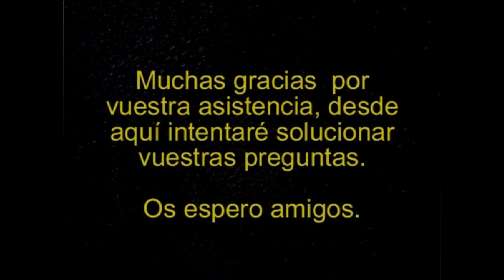Conan Exiles #15 - Donde conseguimos a LIAN como seguidor? | SeriesRol